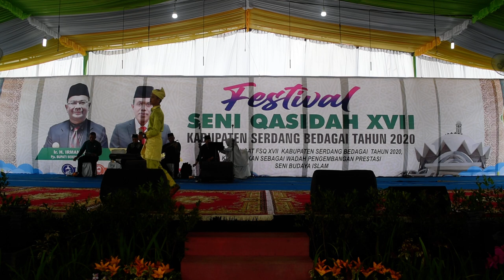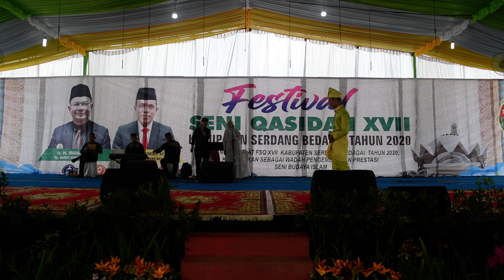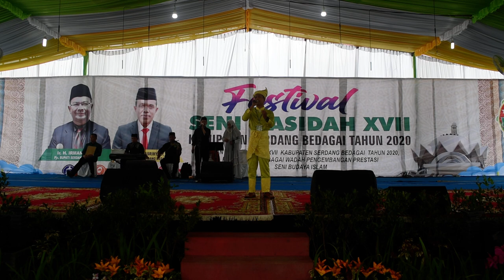Sharikhul Hanif - Ibda' Binafsik